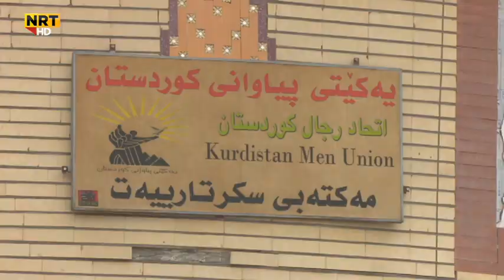توندوتیژی ژنان دژی پیاوان لە هەرێمی کوردستان